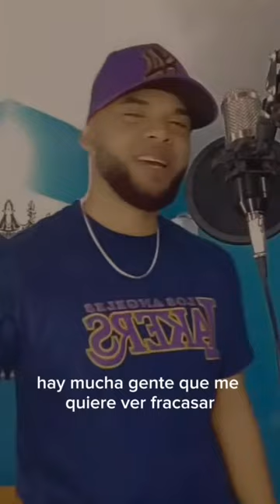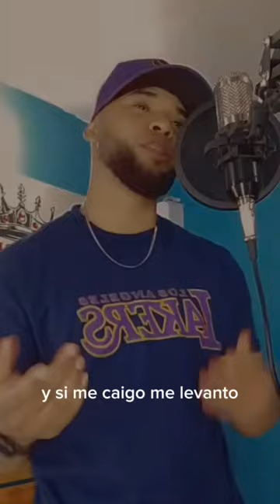Jhoan2.0 ❌ Anibal music (carácter)